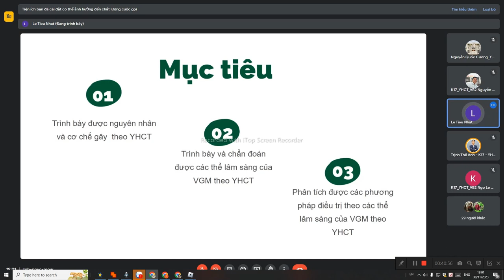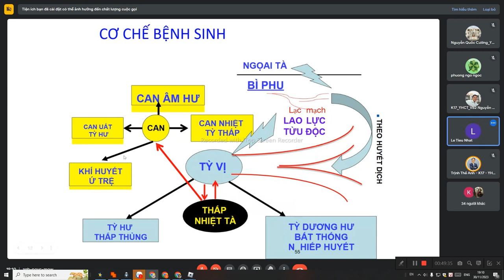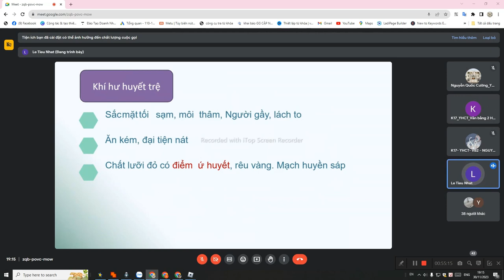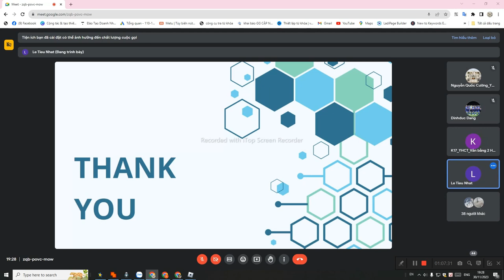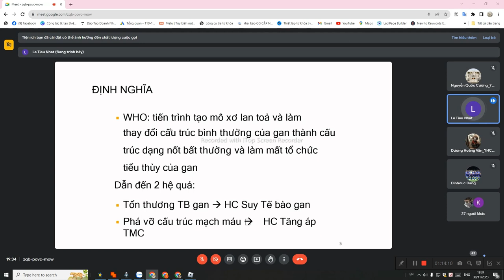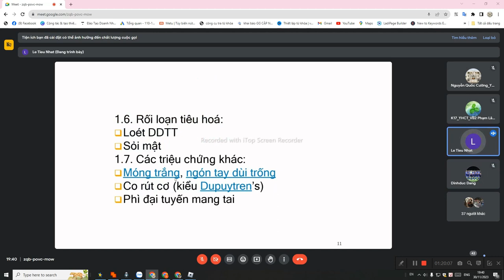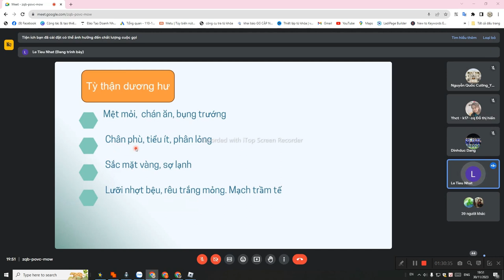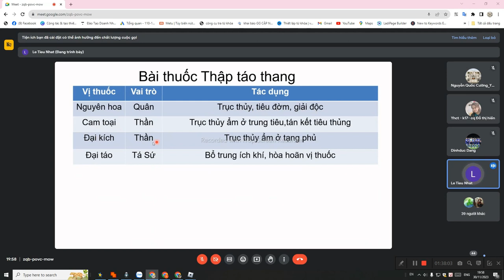VIÊM GAN MẠNG SƠ GAN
(Link sẽ học tới khi kết thúc môn).
- Môn học: Bệnh học Nội - Nhi y học cổ truyền - GV: ThS.BS Lê Tiểu Nhật.
- Lớp:  K17 Y học cổ truyền (Tối)
 Và Tối thứ 5 (Bắt đầu ngày 23/11/2023 đến ngày 28/12/2023).